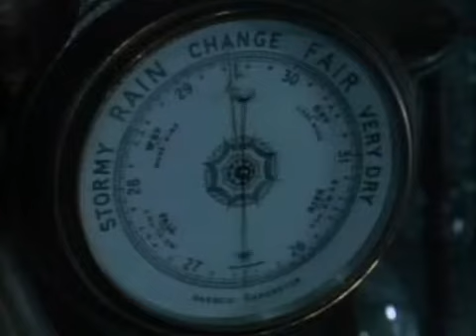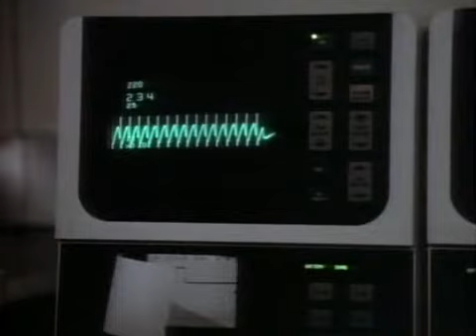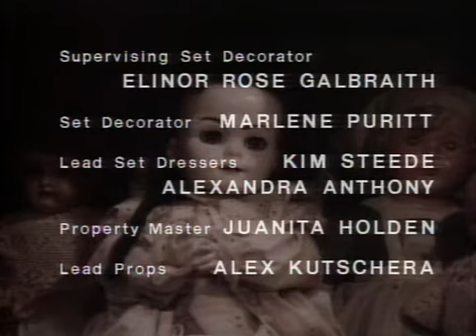Vendredi 13 saison 1 épisode 01 vostfr